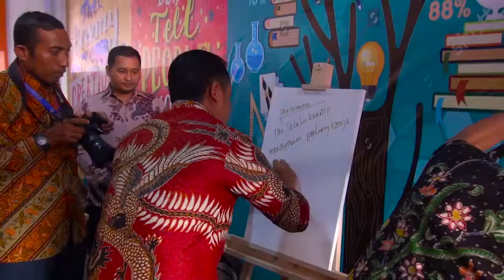LAUNCHING THPt TEHNOPARK